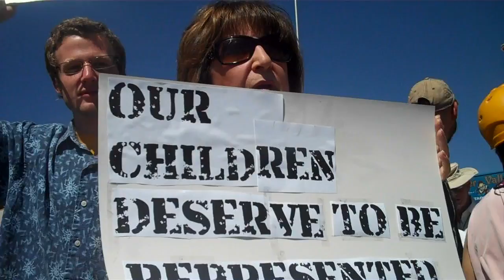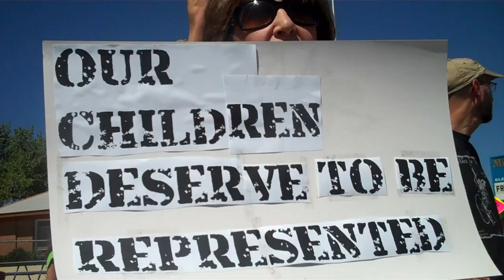Miller Valley Protest Comments